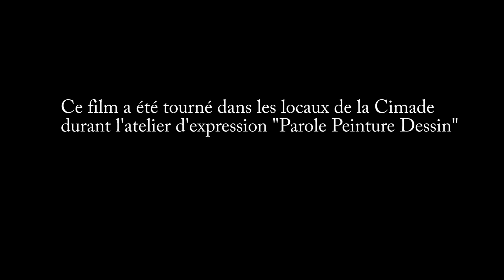Voyage au bout des couleurs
Ce court-métrage retrace une expérience menée par des bénévoles de laCimade à Marseille avec des migrants participant à un atelier d'arts plastiques pendant une année . Il s'est terminé par une exposition dans le centre social de Coco Velten .